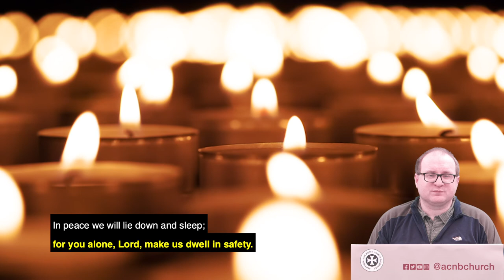Visual Compline on Tuesday (Night Prayer) with many many horses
Night prayer or Compline from the Church of England with visual meditations. Loosely based on the liturgy for Tuesday9 February but enjoy anytime.